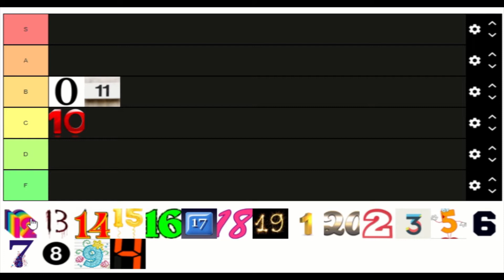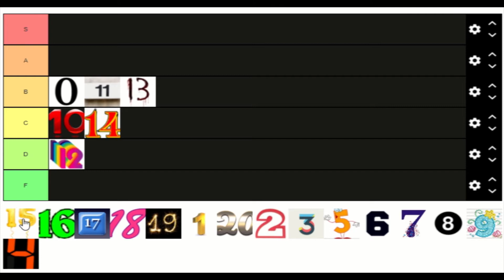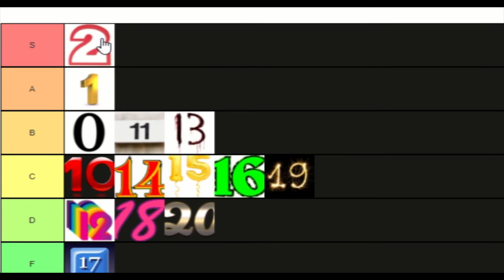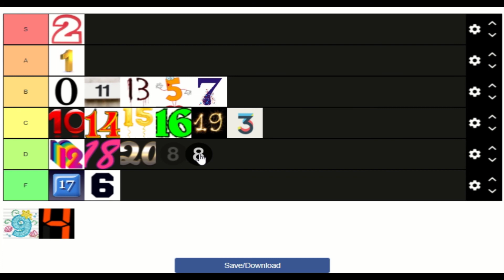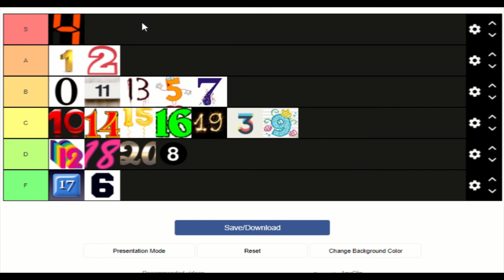The Ultimate Number Tier List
This is a month late, but I don't really care to be honest. I have another SMP video in the works, but it's going to take me a little while. See you guys again then.

Music in video:
J. Offenbach - Can Can
P. Grainger - Shepard's Hey

13